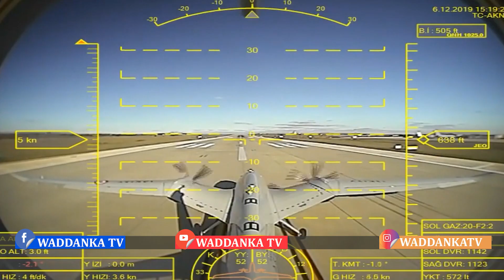DEG DEG Dagaalkii Itoobiya Oo Waji Kale Yeeshay, Iscazilaadda Abiy Ahmed, Itoobiya Oo Kala Go'aysa B